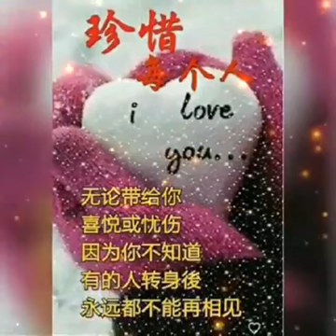好友晚上美好